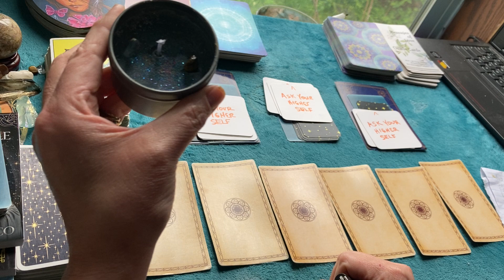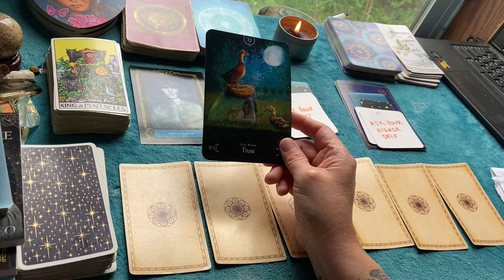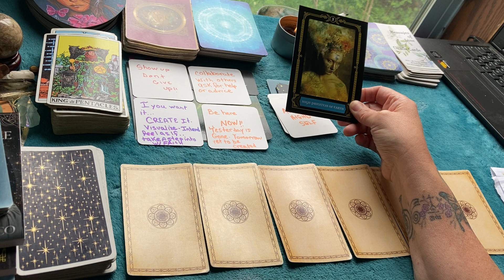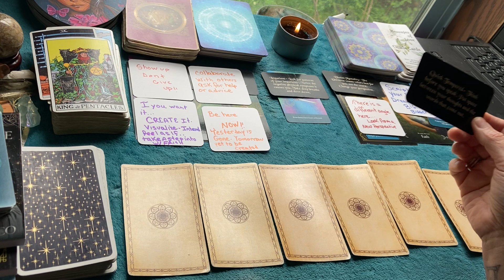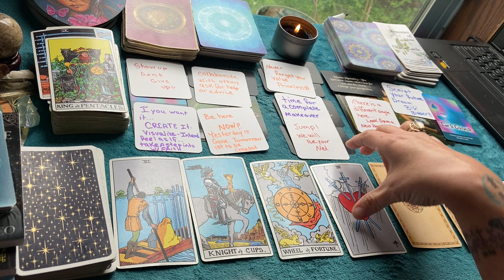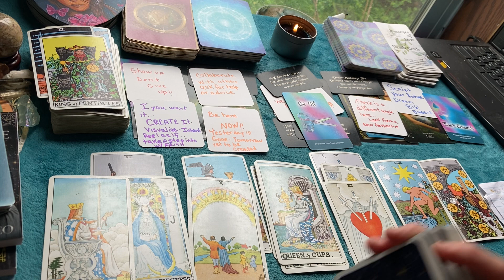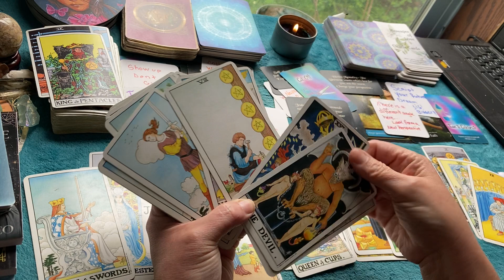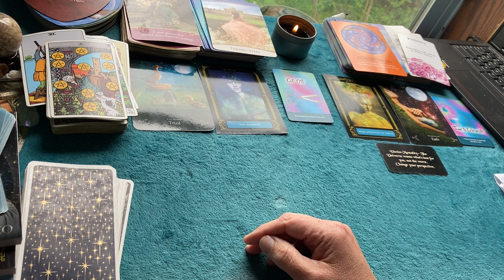SCORPIO ♏🦂 LOVE 💘 energies for May! 🌻💐🌹🌸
🙏🙏🙏🙏🌈DONATIONS FOR MY TRIP TO LAS VEGAS TO OFFICIATE RICH LOPP AND LEAH ANNE'S UNION IN MARRIAGE 💑 💍👰🤵💒🔔

**MAY/JUNE READING SPECIALS

1 QUESTION $20
2 QUESTIONS $25
3 QUESTIONS $30
20 MIN ENERGY CHECK IN ANY TOPIC $40

🚨⏰Patreon members get discounted $40 for  private readings at the $11.11 (twin flame sacred soul mate ascension tier)and $22.22 (VIP all access pass tier free workshops and classes) $60 vs $100 once a month

SCHEDULED LIVES: (as life allows lol 😆)

** PRICE OPTIONS**

1. $100 minimum of 30 minutes and up to an hour..  I am very generous of my time...I will read on your topic or concern until the channeled message from Spirit says we are complete.   These readings are done through a private YouTube precorded video link sent to your email.  please prepay using PayPal link then email me a screenshot of your payment along with 5 questions or topics you want clarity on along with zodiacs and first names of those your asking about. you will receive your recorded reading within  7 days or less.

2. $150 for 2 hour deep dive where we work on your Spiritual Ascension or Twin flame union via shadow work,  akashic records, energy healing and chakra alignment through direct Spirit Channeled guidance with your Team and mine..these must be done face to face via Facebook messenger video chat or Google duo app. to schedule please use PayPal link to prepay..then send me a screenshot of your receipt along with your days and times of availability (time zone too) and which platform you prefer (Facebook messenger video chat or google duo app) I will email you a confirmation with a date and time to hopefully accommodate your availability and a link to connect.

**EMERGENCY** 🆘️🆘️🆘️🆘️🆘️🆘️🆘️🆘️🆘️🆘️🆘️🆘️🆘️🆘️🆘️🆘️

** FREE MINI READING BY EMAIL USING THE DECK YOU DONATED